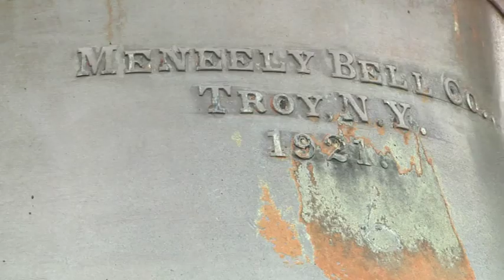Episcopal cathedral's bells removed